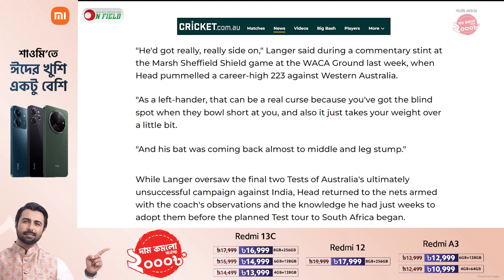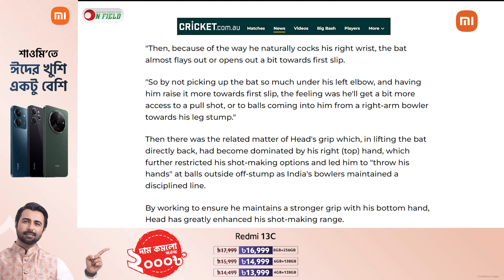ট্রাভিস হেডের মাথা ন'ষ্ট ব্যাটিং, তাকে বদলে দিয়েছেন জাস্টিন ল্যাঙ্গার। || On Field 2024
𝐇𝐎𝐒𝐓
𝙎𝙮𝙚𝙙 𝘼𝙗𝙞𝙙 𝙃𝙪𝙨𝙨𝙖𝙞𝙣 𝙎𝙖𝙢𝙞
1st DIV. Cricketer and Cricket Analyst

𝐏𝐫𝐨𝐝𝐮𝐜𝐭𝐢𝐨𝐧
ON FIELD

𝐏𝐫𝐨𝐝𝐮𝐜𝐭𝐢𝐨𝐧 𝐓𝐞𝐚𝐦
𝐂𝐚𝐦𝐞𝐫𝐚𝐦𝐚𝐧       Shishir Sarker, Mohammad Talha